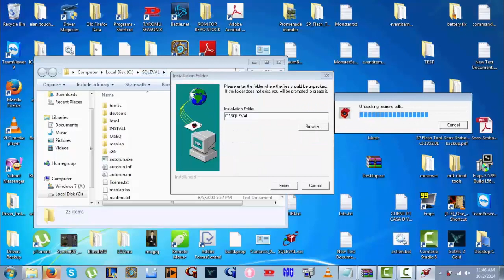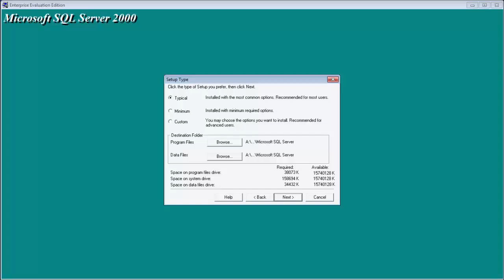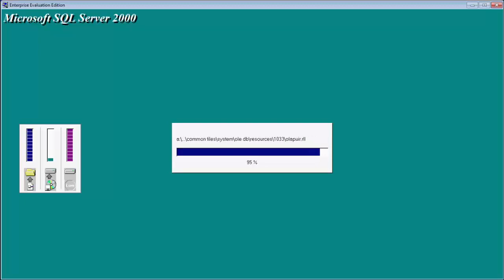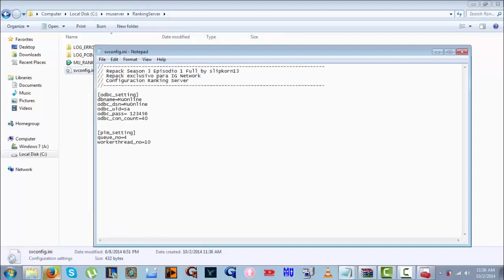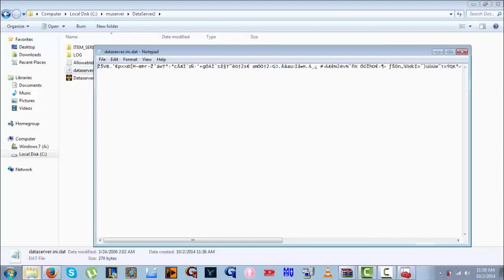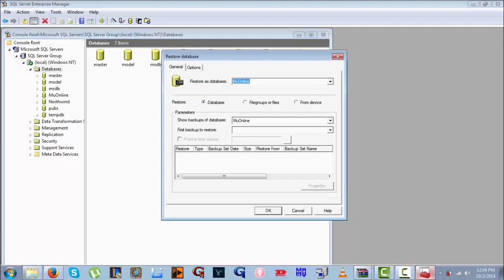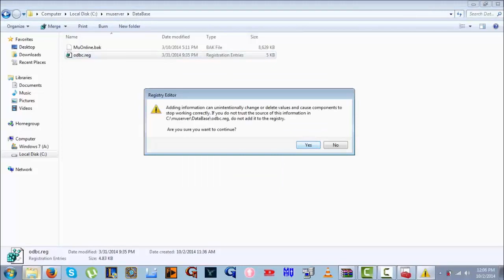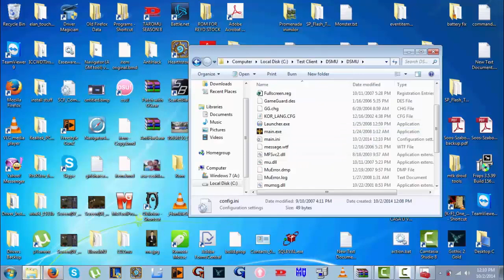RO Cum faci server de Mu Online Season3 Ep1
Acest TUTORIAL este facut de colegul meu Xixses . Va multumim pentru vizionare !!

Skype : geo_zefy1

Tags /

Welcome Message Alliance min Guild Members Elf Soldier max buff level Chaos Castle min players Char Delete check ID Guild Leave check ID Party Experience and DS party exp Jewels rate for items (soul with luck/no luck, jol) Chaos Machine Rates (+10/11/12/13 with luck, max mix %) Transformation Rings Elf Summon Orbs Santa and Golden Archer Exchangers (Rena and Coin config) /post /time /online /info (Commands with colors 1-party,2-guild,3-alliance) season3.ini Condor of Feather Mix price and rate 3 wings price and full rates 3 quest for class: quest items drop rate quest mob kill count Illusion Temple config (need to fix ticket durability for enter IT) special.ini Jewel of Excellent success Rate Jewel of Excellent Max Options cashshop,ItemDropRate config,AddExpServer visual and other bugs fixed. Features by Killbrum Config.ini Maximum Character Level Level up points Max Inventory and vault zen Manna Shield BK Greater Fortitude Exc Item Drop Rate Bless/soul potion mix rate Life stone mix rate Jewel of life drop lvl Jewels prices Potion prices Dark Lord Pets mix rates and prices Blood Castle reward item White Wizard Orc item drop Illusion Temple mix rate GM/Player commands Fix.ini Manna Shield fix Party Zen fix Twisiting Slash fix Exp.ini New custom map exp system